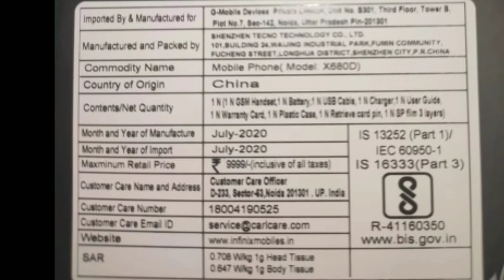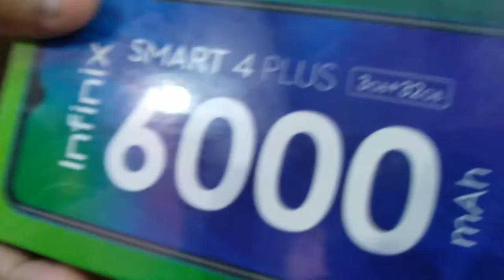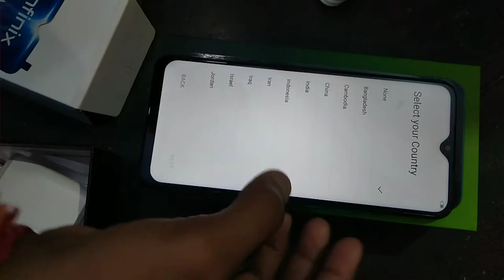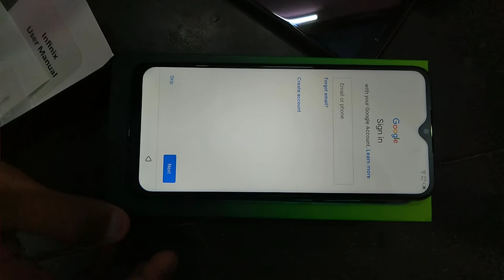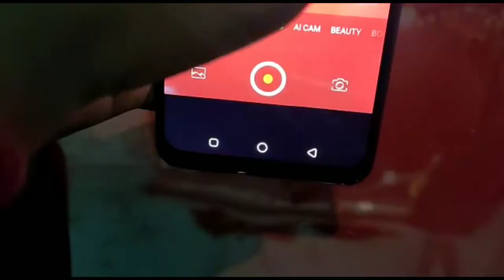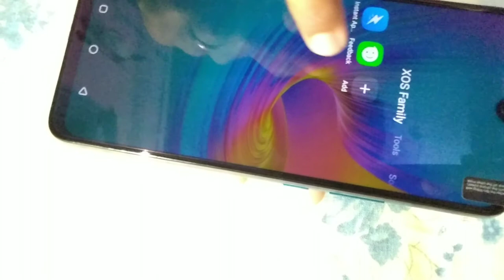Infinix Smart 4 plus unboxing and First look in hindi 6000 mAh battery Huge Display 6 82!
Infinix Smart 4 plus-unboxing and First look in hindi.6000 mAh battery. Huge Display 6.82! Best in budget.first impressions

Hello Friend , aaj ki video me hum kar rahe hai unboxing newly launched Infinix Smart 4 Plus ki Unboxing.

The Infinix Smart 4 Plus is a high-performing smartphone that can change the way you do your everyday tasks by using different apps. It features the 12nm Helio A25 1.8 GHz Octa-core processor, so rest assured, the smartphone’s apps and functions will run smoothly. It even features a 13 MP AI dual rear camera, which you can use to capture stunning and clear photographs. What’s more, it also delivers surround sound to complement your viewing experience while watching different types of content.

3 GB RAM | 32 GB ROM | Expandable Upto 256 GB
17.32 cm (6.82 inch) HD+ Display
13MP + Depth Sensor | 8MP Front Camera
6000 mAh Lithium-ion Polymer Battery
Mediatek Helio A25 Processor

Specifications
General
Handset (Inclusive of Battery), Adaptor, USB Cable, TPU Case, Protective Screen Guard, SIM Ejector Pin, Quick Start Guide, Warranty Card
Model Number
X680D
Model Name
Smart 4 Plus
Color
Midnight Black
Browse Type
Smartphones
SIM Type
Dual Sim
Hybrid Sim Slot
No
Touchscreen
Yes
OTG Compatible
No
Sound Enhancements
DTS Surround Sound
SAR Value
Head: 0.708 W/kg, Body: 0.647 W/kg
Display Features
Display Size
17.32 cm (6.82 inch)
Resolution
1640 x 720 Pixels
Resolution Type
HD+
Display Type
HD+ LCD IPS Display
20.5:9 Aspect Ratio, 480 Nits, 90.3% Screen to Body Ratio, 1500:1 Contrast Ratio, 2.5D Glass Finish Design
Operating System
Android 10
Processor Type
Mediatek Helio A25
Processor Core
Octa Core
Primary Clock Speed
1.8 GHz
Operating Frequency
GSM: B2/B3/B5/B8, WCDMA: B1/B5/B8, 4G LTE: B1/B3/B5/B8/B38/B40/B41
Memory & Storage Features
Internal Storage
32 GB
RAM
3 GB
Expandable Storage
256 GB
Supported Memory Card Type
microSD
Memory Card Slot Type
Dedicated Slot
Call Log Memory
Yes
Camera Features
Primary Camera Available
Yes
Primary Camera
13MP + Depth Sensor
AI Dual Camera (13MP (f/1.8) + Depth Sensor), Auto Scene detection, Modes: Custom Bokeh, AI HDR, AI 3D Beauty, Panorama, AR Animoji, AI 3D Body Shaping
Yes
Secondary Camera
8MP Front Camera
8MP AI (f/2.0) Selfie Camera with LED Flash, Camera Modes: AI Portrait, AI 3D Face Beauty, WideSelfie, AR Animoji
Flash
Rear Triple LED Flash | Front LED Flash
HD Recording
Yes
Full HD Recording
Yes
Video Recording
Yes
Video Recording Resolution
1080P
Digital Zoom
Yes
Dual Camera Lens
Primary Camera
Call Features
Phone Book
Yes
Connectivity Features
Network Type
4G VOLTE, 4G, 3G, 2G
Supported Networks
4G VoLTE, 4G LTE, WCDMA, GSM
Internet Connectivity
4G, 3G, EDGE, GPRS, Wi-Fi
GPRS
Yes
Pre-installed Browser
Google Chrome
Bluetooth Support
Yes
Bluetooth Version
v4.2
Wi-Fi
Yes
Wi-Fi Version
802.11 a/b/g/n
Wi-Fi Hotspot
Yes
NFC
No
Infrared
No
USB Connectivity
Yes
EDGE
Yes
Map Support
Google Maps
GPS Support
Yes
Other Details
Smartphone
Yes
SIM Size
Nano + Nano + Micro SD Card Slot
User Interface
XOS 6.2 (Based on Android 10)
Removable Battery
No
SMS
Yes
Sensors
Fingerprint, Ambient Light, G-Sensor, Proximity, Gyroscope, E-Compass
Other Features
Dual VoLTE, Eye Care Mode, Social Turbo, Wi-Fi Share, Smart Gestures, Digital Wellbeing, Hide Apps, Dark Theme, Photo Editor, Multi Window, Bike Mode, Game Mode, Smart Panel, AI Gallery, Battery Lab
GPS Type
A-GPS
Multimedia Features
DLNA Support
No
Audio Formats
AAC, AAC+, AAC+ Enhanced, OGG, Vorbis, WAV, MP3, MiDi
Video Formats
H.264, H.263, MPEG-4
Battery & Power Features
Battery Capacity
6000 mAh
Dimensions
Width
77.96 mm
Height
171.82 mm
Depth
8.9 mm
Weight
207 g
Warranty
Warranty Summary
1 Year on Handset and 6 Months on Accessories
Domestic Warranty
1 Year.